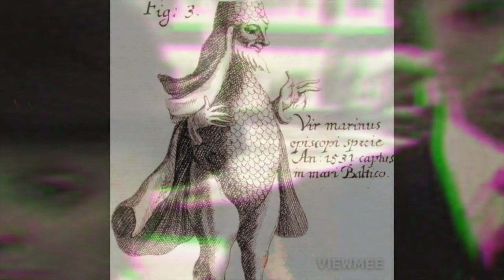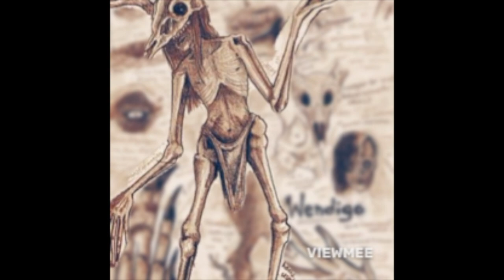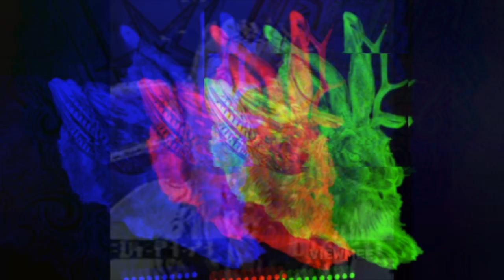Top 5 Scary Numbers You Dare not Call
Lurking in the dark corners of forgotten places exist mysterious and uncanny entities, the purpose and intent of which remains unknown. On the fringes, if you dare make contact, lays the evidence of these organisations' mysterious business as they slide unnoticed through the fabric of our society.  Call these numbers only if you dare open the door to the darker dimensions of your world.

** If you are in the US or Canada, you do not need to dial "+1"

"Eerie background song - HD"
by IUseTwoKeyboards

Some portions of this video were recorded from telephone audio acquired per the numbers listed here, published under the following copyright provisions: